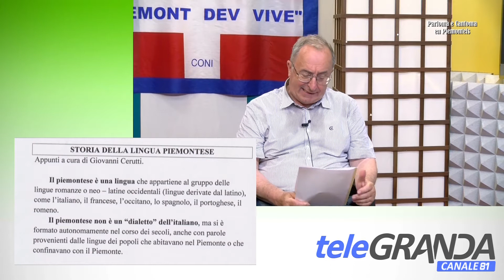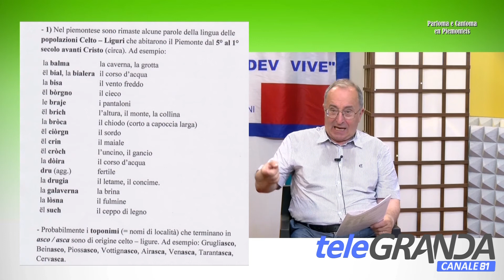Parloma e cantoma an piemontèis 30/6/2022 anteprima - TELEGRANDA (ch 81)